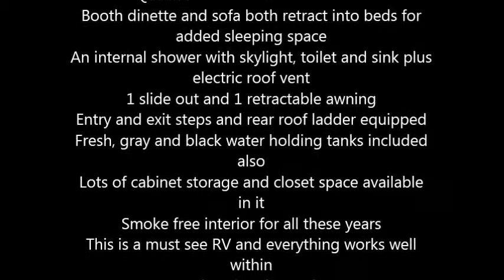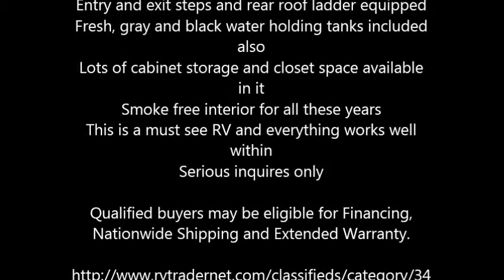1995 Komfort M 31 RT 5th Wheel in Nibend, OR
1995 Komfort

This 5th wheel is fully self contained and has everything within for a total home comfort
31 feet in total length, this Komfort can accommodate up to 6 occupants comfortably
3 burner stove range top, a convection oven, microwave and double sink
Propane tanks equipped
Manual stabilizer leveling jacks
1 slide out and 1 retractable awning
Entry and exit steps and rear roof ladder equipped
Smoke free interior for all these years